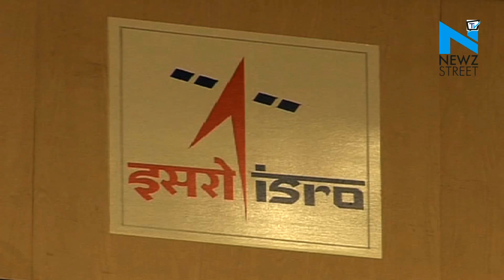ISRO launches sixth navigation satellite IRNSS – 1F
Indian Space Research Organisation has launched India’s sixth navigation satellite IRNSS-1F on Thursday from the rocket port Sriharikota.